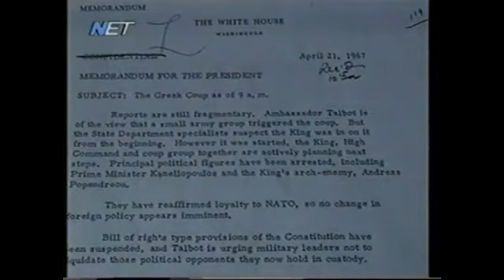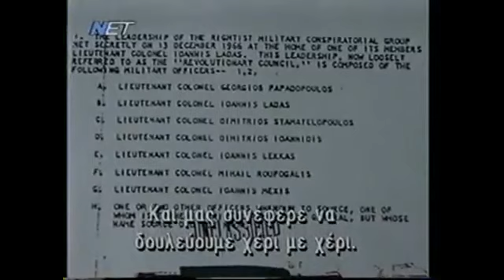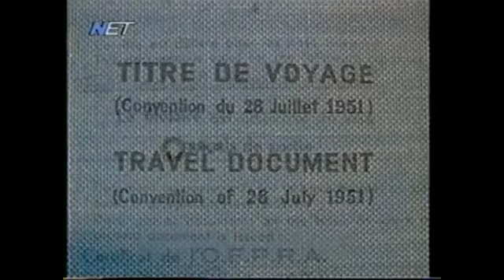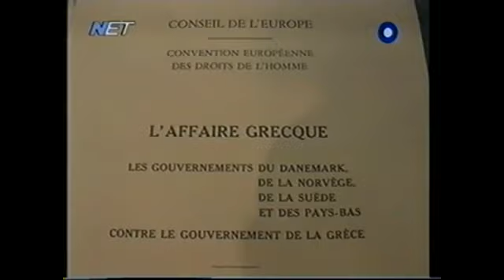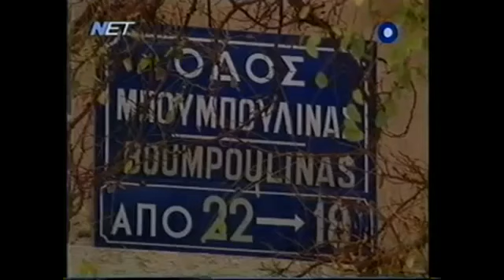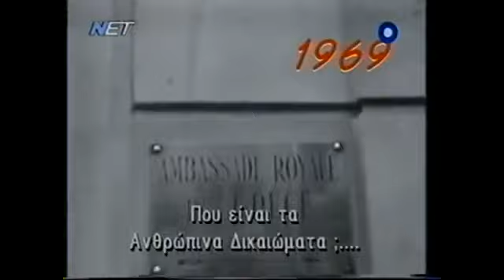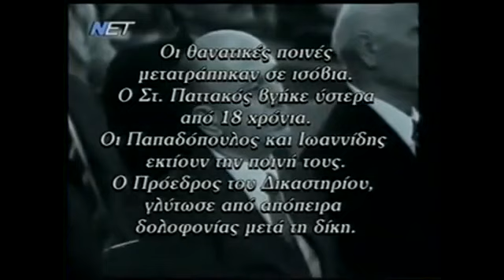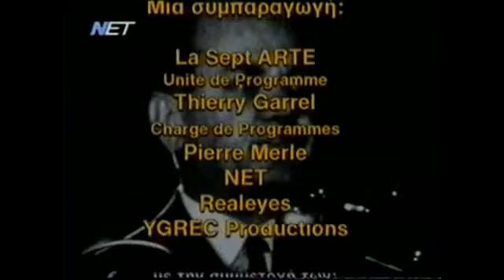Η ΔΙΚΤΑΤΟΡΙΑ ΤΩΝ ΣΥΝΤΑΓΜΑΤΑΡΧΩΝ: Πώς και γιατί έγινε το πραξικόπημα της 21ης Απριλίου;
Από το κανάλι  newastronomy1971

Η ΔΙΚΤΑΤΟΡΙΑ ΤΩΝ ΕΛΛΗΝΩΝ ΣΥΝΤΑΓΜΑΤΑΡΧΩΝ
LA DICTATURE DES COLONELES GRECS Ντοκιμαντέρ, Έγχρ., Διάρκεια: 55'
Παραγωγή: Γαλλία - Ελλάδα Σκηνοθεσία: Ροβήρος Μανθούλης
Ντοκιμαντέρ 1998
Περίληψη

Πώς και γιατί έγινε το πραξικόπημα της 21ης Απριλίου 1967. Με συνεντεύξεις πρωταγωνιστών του και Αμερικανών παραγόντων.